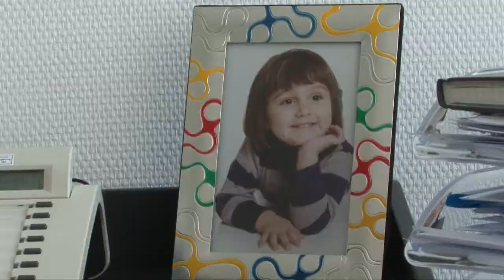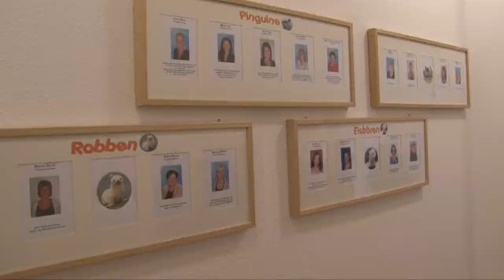Betriebliche Kinderbetreuung Trailer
Den kompletten Beitrag auf DVD sowie weitere Informationen finden Sie

Auschnitte aus dem Beitrag "Betriebliche Kinderbetreuung - Ein Erfolgsmodell" aus der 2. DVD der Reihe "Neues für die Welt der Kinder - Innovationen aus der Elementarpädagogik"